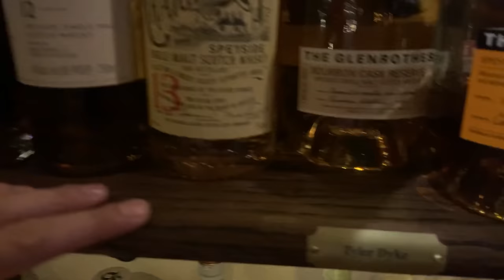RARE WHISK[E]Y FRIDAY! - October 23rd, 2020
A slew of Stein whiskeys avalanche into the Vault, and the lads are feeling whippy.

Big thanks to TITAN of Whiskey William Schappert for the bottles.  Cheers!